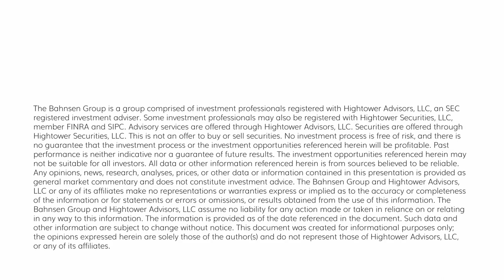The DC Today - Wednesday, June 7, 2023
Big rally in Energy and Real Estate today even as other markets stalled and reversed.